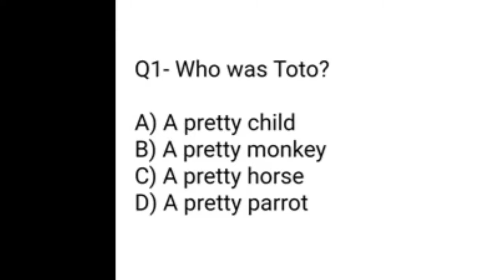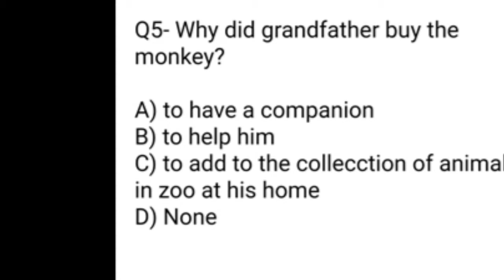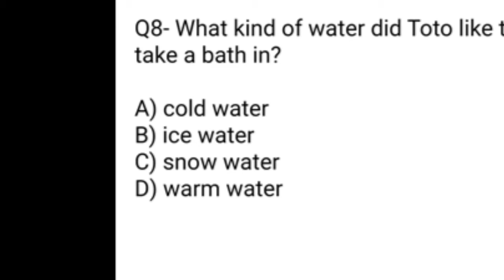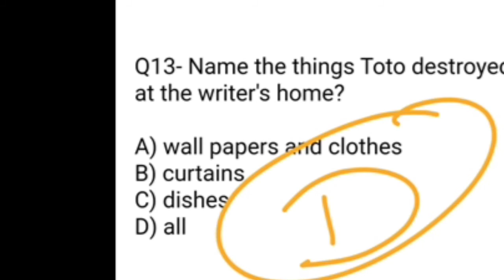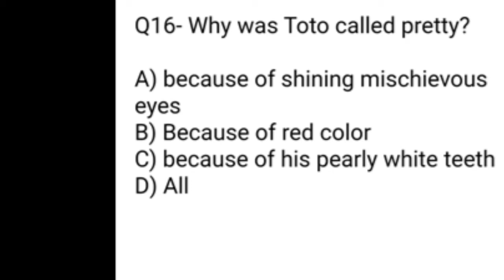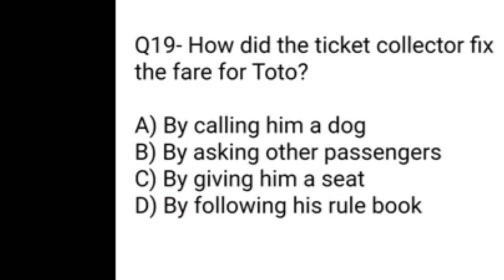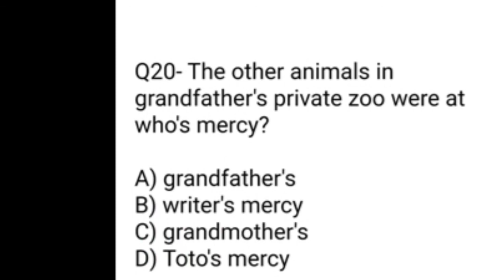ंडैड वेंचर ऑफ़ टोरंटो